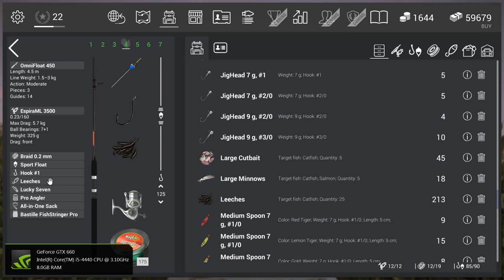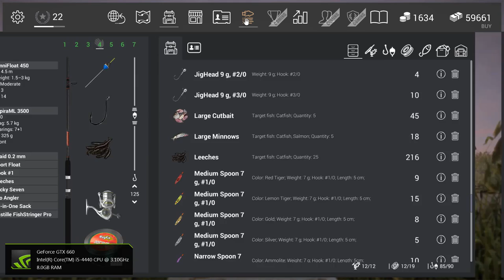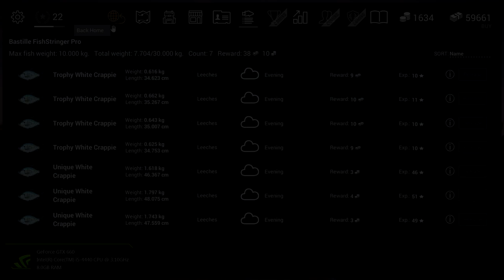Fishing Planet - Unique Black Crappie & White Crappie With Leeches Bait lvl 21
● Recorder :: Nvidia Shadow play
● Editor , Rendering :: Sony Vegaspro 13